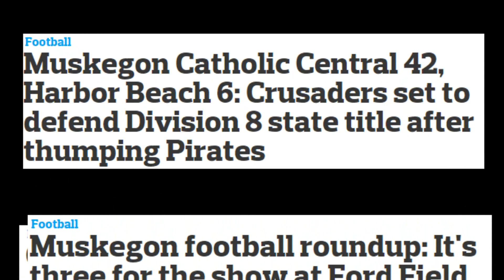The 2014 Muskegon Trio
Muskegon HS Football at it's finest!!
Good luck to all the teams